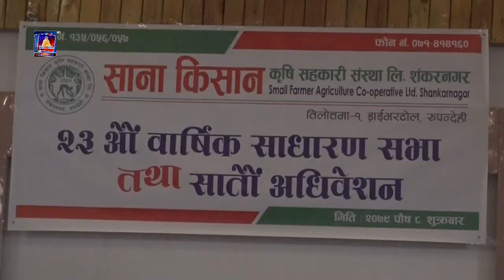सानाकिसानकृषि सहकारी संस्था लिमिटेडको २३ साधारणसभा सातौँ अधिवेशन लक्ष्मी पौडेल पन्थीको नेतृत्व चयन।